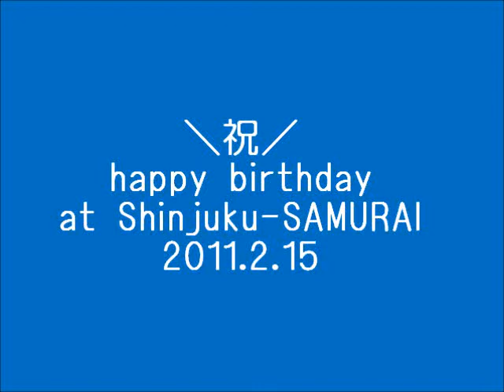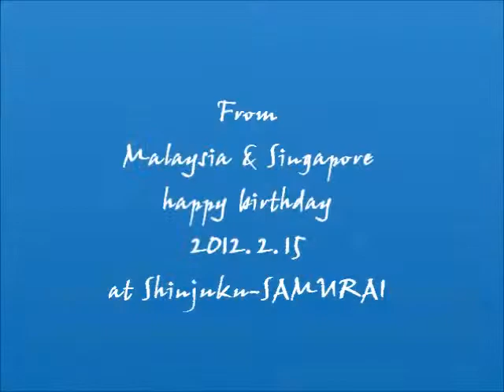＼祝／happy birthday at Shinjuku-SAMURAI 一句吟詠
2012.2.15 マレーシアとシンガポールよりご来店された若者たち。
ケーキ持込の誕生日会。
　　東風吹かば亜細亜より来し若人ら　　二健